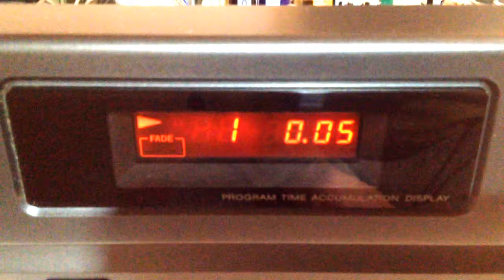Sony CDP-M18 radiomuzeum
CD-player Sony CDP-M18 читает аудио диски CD-R